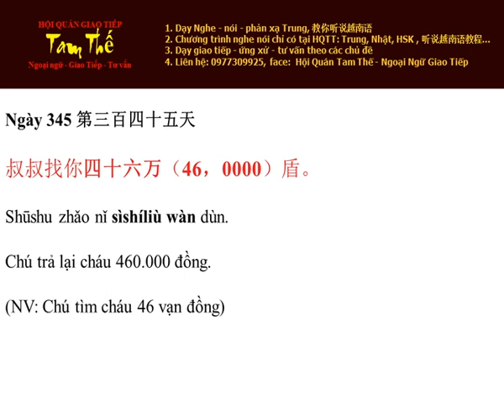Ngày 345 Chú trả lại cháu 460.000 đồng - Nghe Noi Tieng Trung Moi Ngay Mot Cau